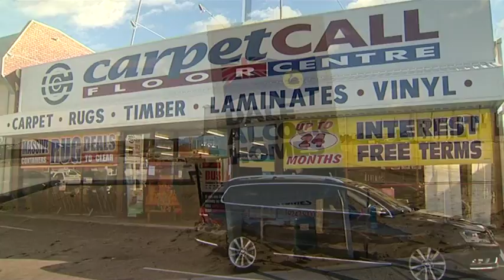The West Real Estate Program on ch7 2015 S04E20 HIA Tips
The HIA have the best members in the residential housing industry in many different areas including the often overlooked area of floor finishes. Aaron talks with John Gelavis about the importance of getting your floors done right with the right HIA member.